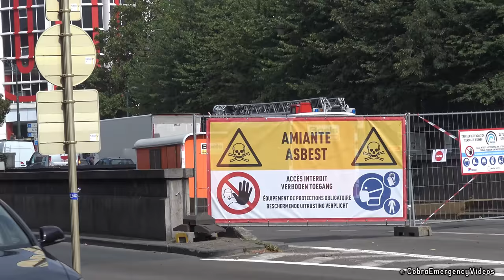Fire Engines, Police Cars and Ambulances responding + Pub Fire Aftermath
Different fire engines, police cars and ambulances responding with siren and lights in the United Kingdom and Belgium. Also featured is the aftermath of a pub fire that occurred in London, July 2020.

Contents
0:00 - Hereford And Worcester FRS: Scania P280
0:18 - Metropolitan Police: BMW 530d
0:29 - Hazardous Area Response Team: VW Transporter (WMAS)
0:50 - British Transport Police: Vauxhall Vivaro
1:44 - Staffordshire Police: Vauxhall Astra
2:10 - London Ambulance Service: VW Tiguan
2:36 - Service d'Incendie et d'Aide Médicale Urgente: Volvo FL
2:53 - Metropolitan Police: Ford Transit
3:14 - West Midlands Ambulance Service: Fiat Ducato
3:46 - Metropolitan Police: BMW 218d
4:01 - Yorkshire Ambulance Service: Fiat Ducato
4:10 - London Fire Brigade: Mercedes-Benz Atego
4:38 - London Fire Brigade: BMW i3
5:18 - London Fire Brigade: Pub Fire in Southwalk
7:19 - Outroduction

Information
Incident: Fire at commercial property
Time: 12:48
Date: 22/07/2020
Location: Stamford Street
Stations mobilised: Lambeth, Dockhead, Soho, Brixton and Whitechapel

- Clips recorded using Sony FDR AX33 and AX53 camcorders